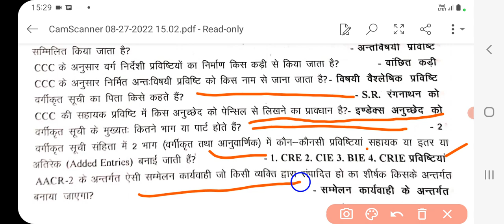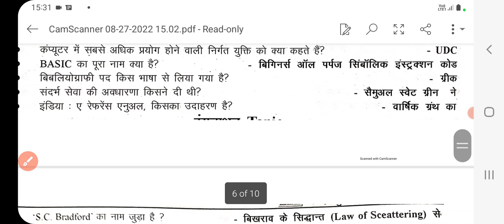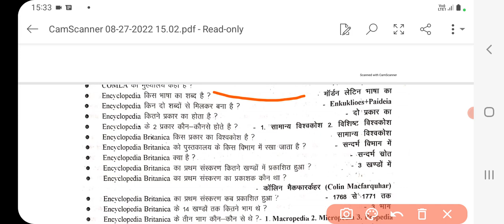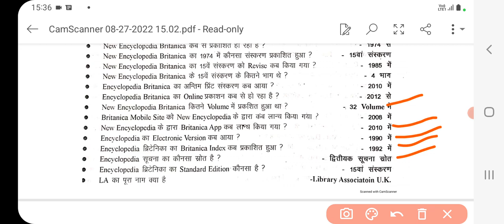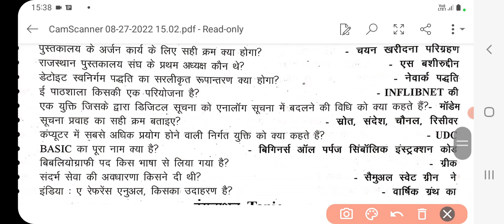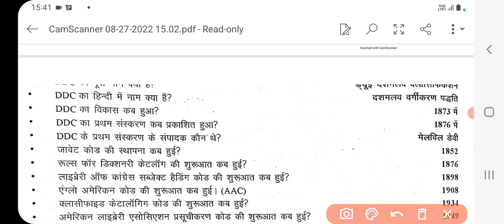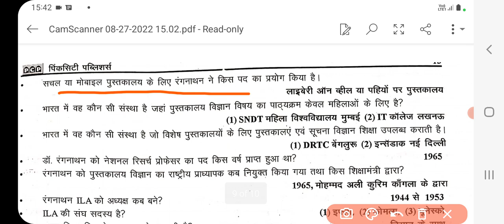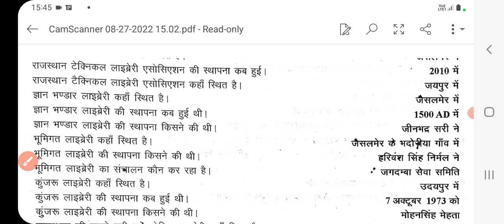Rajasthan librarian grade III, kvs, NVS, DSSSB, UGC-NET, ISRO, UKSSSC, HICOURT,Bihar librarian